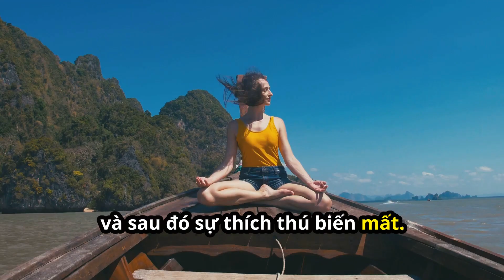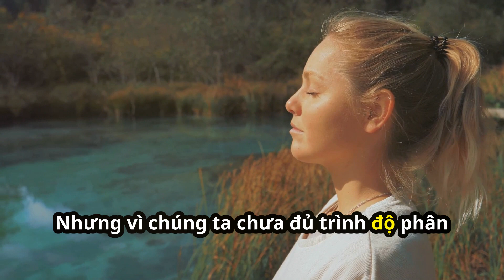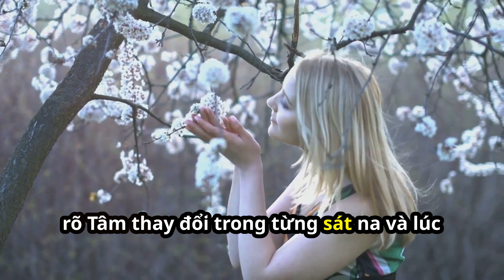Chủ đề_ Ghi nhận cảm xúc sanh diệt - Cla 2024-05-11.mp4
Topic:
Venue: Tue Tam Lotus Wisdom Meditation Centre
Date:

skype: daophatvaodoi
Zoom: Tuệ Tâm Thiền Viện
Palktalk: Tue Tam Group
viber, Zalo, Tango, Facebook : Tue Tam Thien Thu Quan